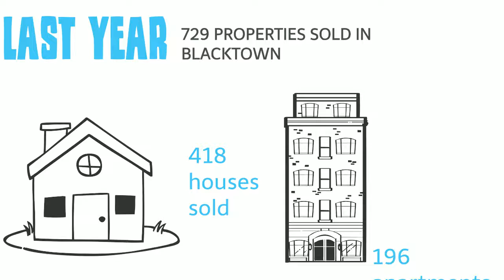The Agent Finder reviews Blacktown Real Estate 2015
Compare Real Estate Agents in Blacktown with The Agent Finder